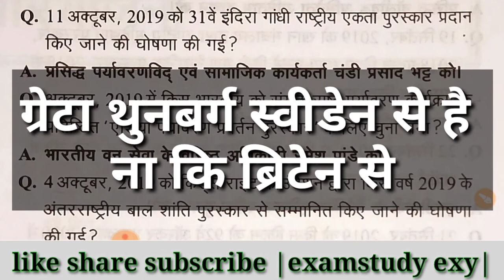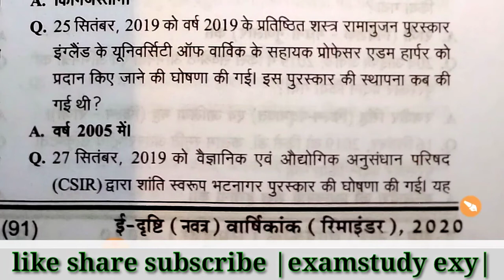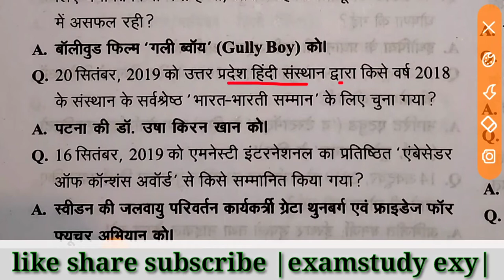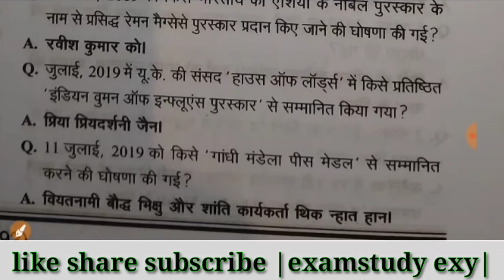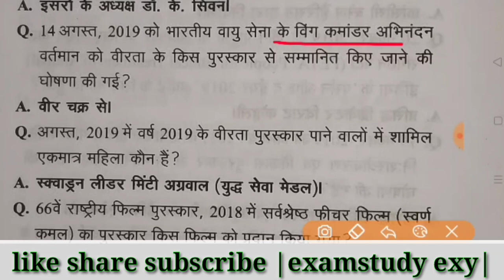edristiCurrentAffairs2020Hindi examstudy exy मई2019 से जून 2020||पुरस्कार,RO/AROexam#ईदृष्टिReminde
वार्षिकांक_महत्वपूर्ण_पुरस्कार RO/AROexam_2020#
other vedio of this series link👇